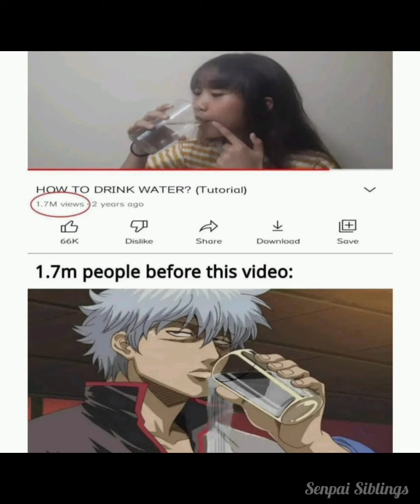Anime Famous Memes Collection (Part-3)😹😹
Senpai Siblings

We Bro-Sis just want to make you guys smile 🤗
If you want us to ADD your memes in our videos,
Submit here, don't hold back
or

We do not claim to own this music